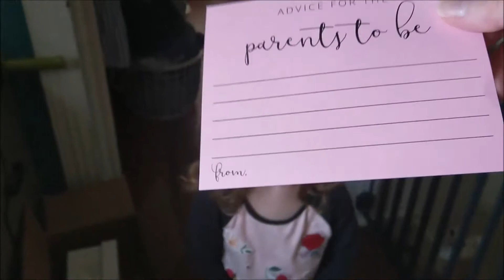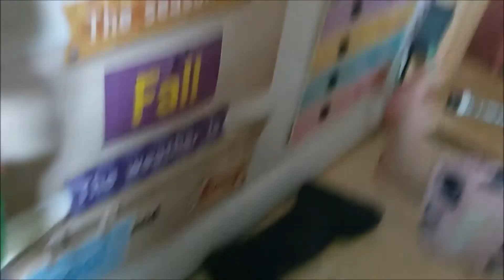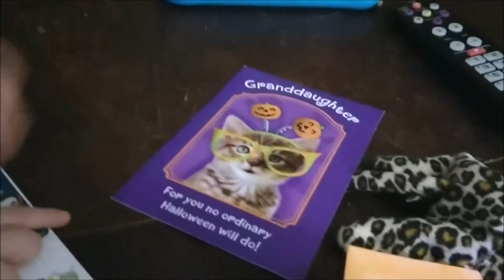Weekly Vlog - 10/15/18-10/21/18 - Mohnton Halloween Parade 2018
This week we put up some decorations, visit Brecknock Orchard, celebrate some birthdays, and more!